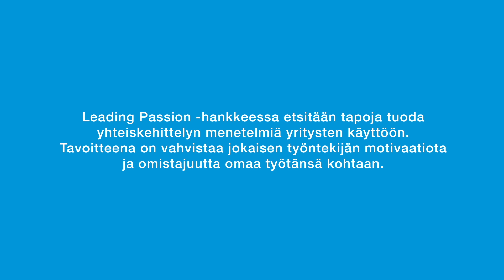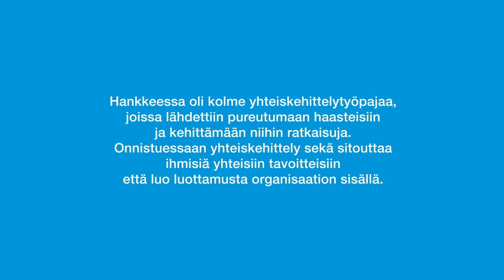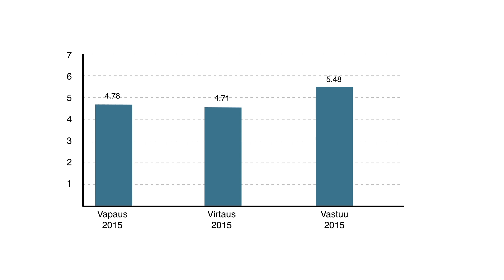Leading Passion ja Time Films esittävät: Clear Channel – yhteiskehittelyllä parempiin tuloksiin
Leading Passion- How to Create a Culture of Engagement?

PASSION-hankkeen tavoitteena  on nostaa suomalaisten yritysten kilpailukykyä kehittämällä innostuksen johtamisen osaamista ja kykyä rakentaa jälkiteollisen ajan vaateisiin vastaavia innostuksen työkulttuureita.  PASSION-hanke tekee monitieteellistä, laadullista ja vertailevaa tutkimusta nuorten työasenteista ja organisaatioiden hyvistä innostuksen johtamisen käytänteistä. Hankkeen teoreettiset lähtökohdat perustuvat työn imun, duaalisen intohimon mallin, sisäisen motivaation ja työkäytänteiden tutkimukseen.